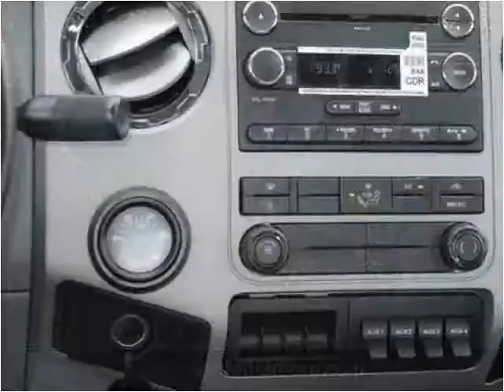2015 Ford F-650 New Cars Manassas VA